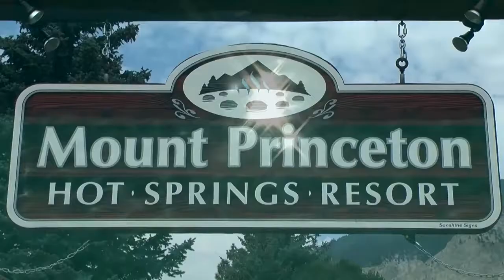Colorado Vacations Mt Princeton Hot Springs Resort